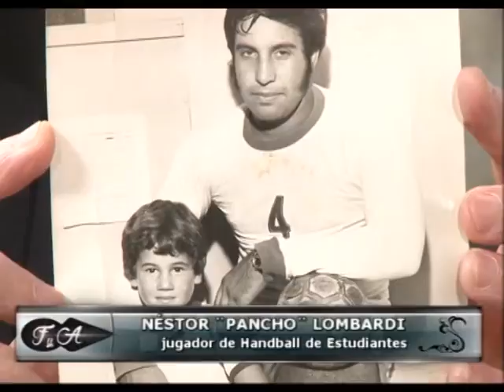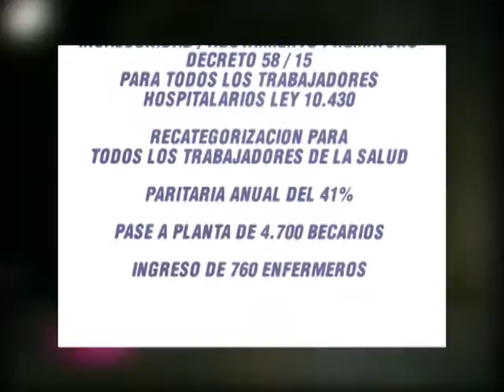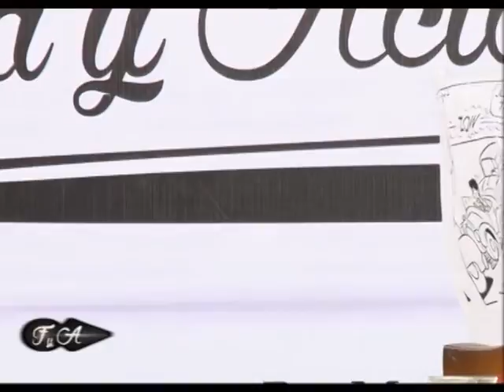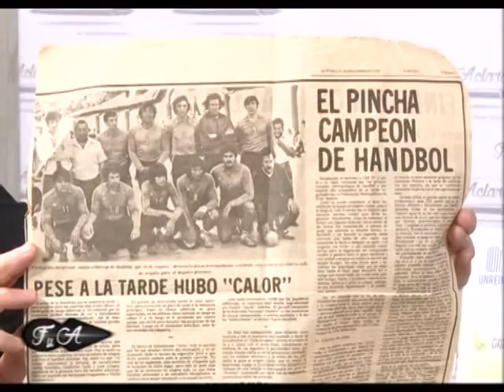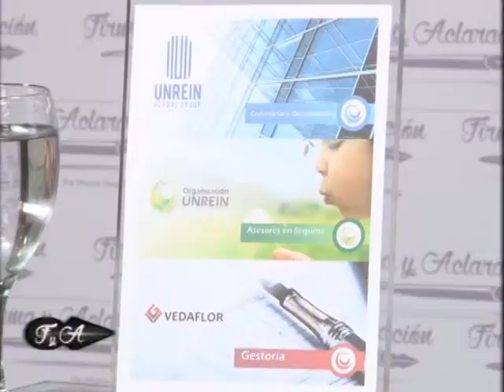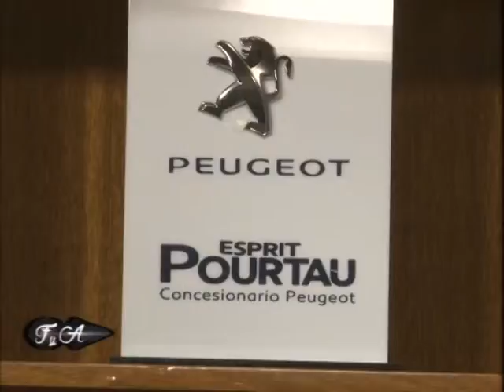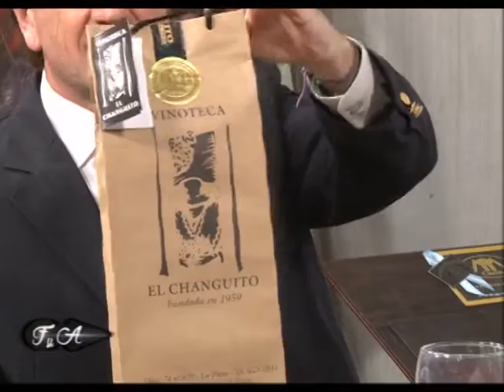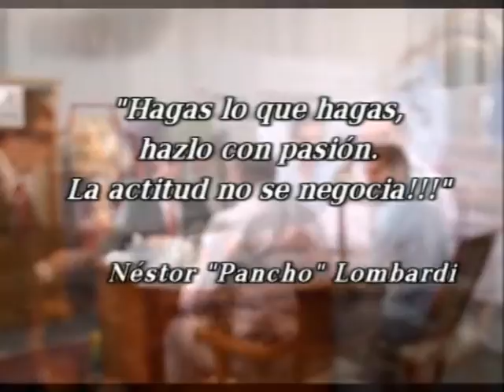Pancho y Francisco Lombardi - FIRMA Y ACLARACIÓN - TEMPORADA 2016 - PROGRAMA 37